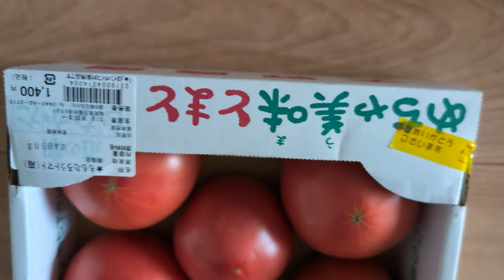道の駅むなかた トマト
撮影会社　道の駅むなかた
天候　　　晴れ
特記

Hello